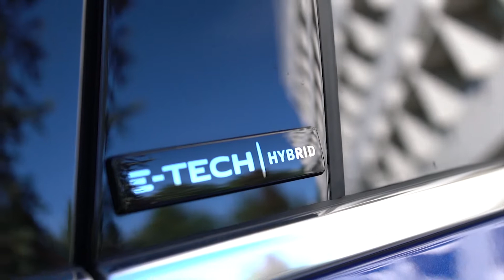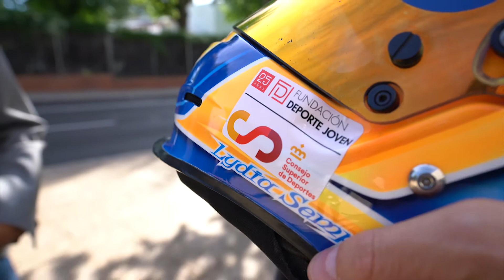🚗♻ Acuerdo FDJ y Renault 🚗♻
🤝 Fundación Deporte Joven elige la gama electrificada de Renault como vehículo oficial

La Fundación Renault para la Inclusión y la Movilidad Sostenible ha cedido hoy tres vehículos (Arkana E-TECH Híbrido, Captur E-TECH Híbrido y Clio E-TECH Híbrido) a la entidad dependiente del CSD para el desempeño de la actividad institucional. Todos estos vehículos pertenecen a la gama electrificada de Renault, contribuyendo así a la movilidad sostenible por parte de ambas entidades.